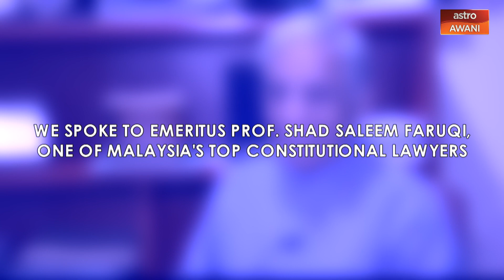UNDIBootcamp: Prof. Shad Faruqi's message to Malaysian youths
Prof. Shad Saleem Faruqi, constitutional law expert, has a message for newly-enfranchised Malaysian youths.

UndiBootcamp is a one-stop series for new voters (and those who just need a refresher).